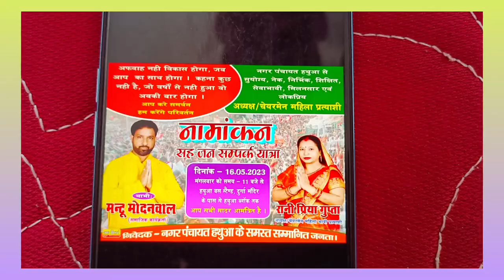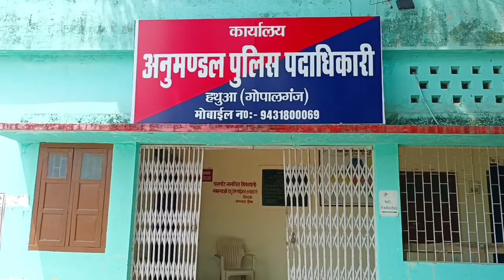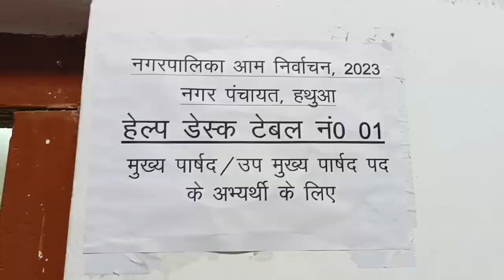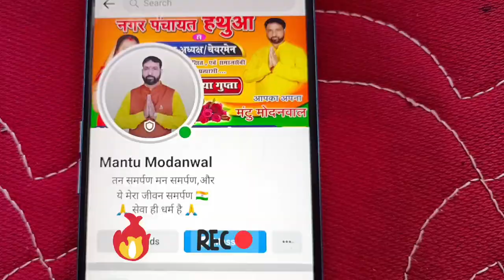Hathua Chairman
Chairman of Hathua